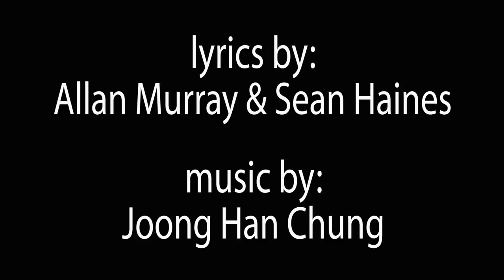Harry Potter in the Hood w/ H. Piddy (CC lyrics)